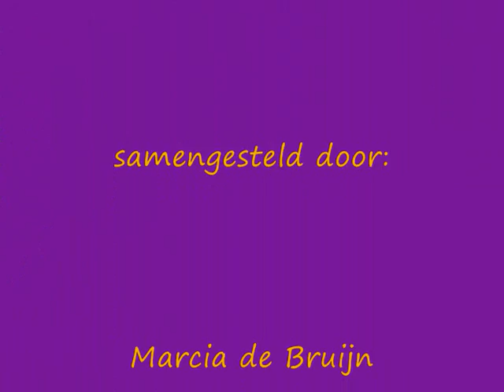Pay it Forward - scoutingclubhuis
In de film 'Pay it forward' krijgt een jongetje een huiswerkopdracht: bedenk een manier om de wereld te verbeteren. Hij komt met het idee om iedereen een goede daad te laten doen voor drie mensen, die dat ieder weer bij drie anderen doen. Het bieden van uitdagende,gevarieerde vrijetijdsbesteding aan de Heemskerkse jeugd is de goede daad van helen keller scouting.
Mijn pay it forward-verhaal begon om half tien op een zaterdagmorgen in 1995. Als negenjarige stond ik verlegen achter mijn moeder voor de deur van een houten gebouw. Dit is ons scoutingclubhuis, zei iemand. Deze ochtend was het begin van vele jaren waarin ik als kind met de andere scouts wekelijks lol heb beleefd.Ik ben heel blij dat ik toen over de drempel van het clubhuis gestapt ben. Dit doe ik ook nu nog 2 keer in de week,om jongeren met een verstandelijke beperking en kleuters te begeleiden.
Mijn verhaal is niet uniek. Al onze begeleiders zijn als kind scout geweest en organiseren elke week allerlei activiteiten, waarin jeugdleden hun talenten ontdekken en deze verder uitbouwen. Zij raken geïnspireerd en sluiten vriendschappen en zullen later weer een nieuwe generatie scouts begeleiden. We are 'paying it forward' !
Om meer jeugd te bereiken,ambiëren wij een nieuw clubhuis op een nieuwe locatie. De gemeente heeft al een locatie toegewezen. Nu mist nog het gebouw, waarvoor we al twee jaar met allerlei acties aan het sparen zijn. De Challenge zou ons financieel kunnen helpen om het clubhuis te kunnen realiseren.